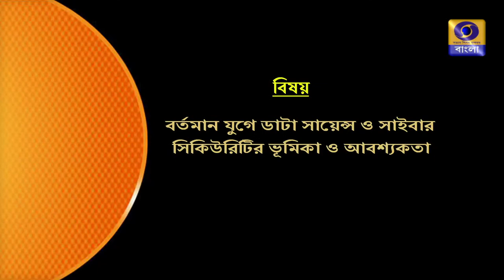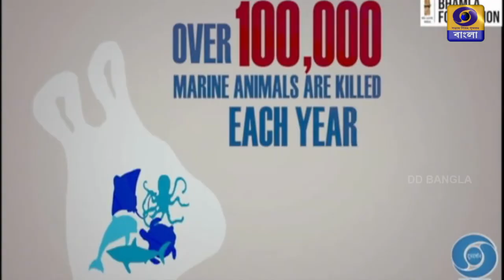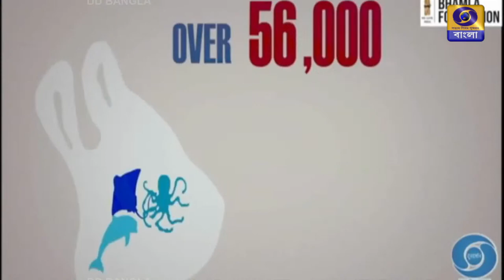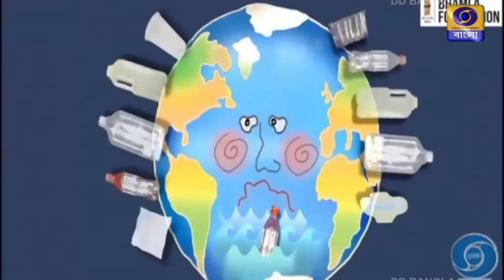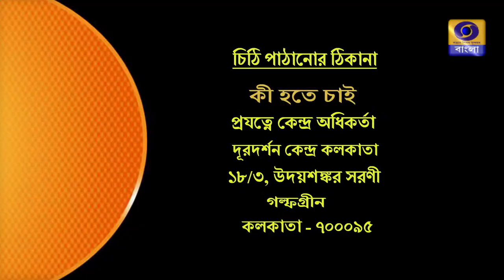Ki Hote Chai : BARTAMAN YUGE DATA SCIENCE O CYBER SECURITY - R BHUMIKA O ABOSYAKATA .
Expert :  Prof. SANTANU SEN Prof. TAPAS SEN .